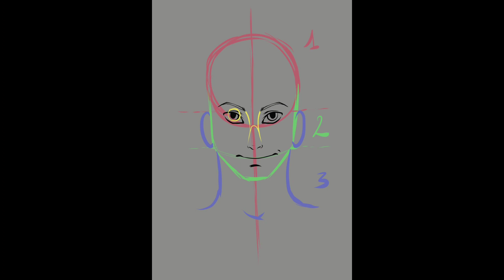How to draw - Timelapse simple man head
Here is the first little workshop to learn drawing a simple man head, using construction lines. Have fun !

Voici un premier atelier dessin pour apprendre à dessiner une tête de face d'homme, en utilisant des lignes de construction. Amusez-vous bien !